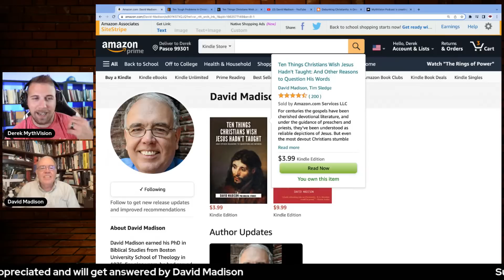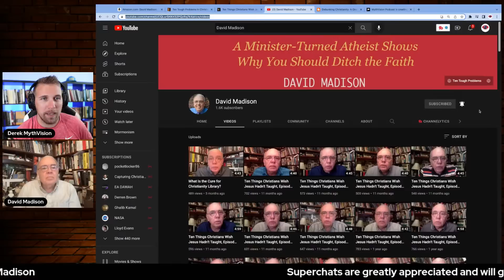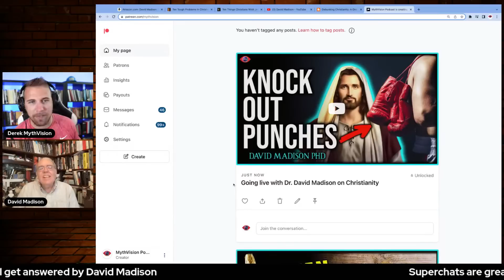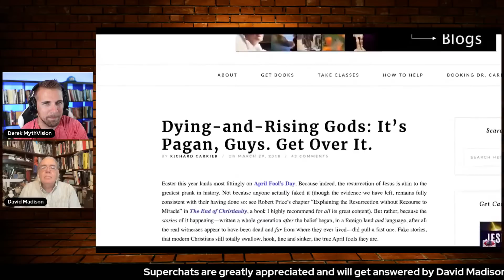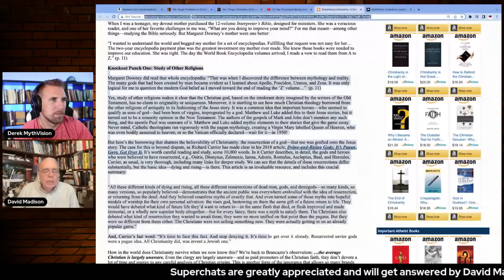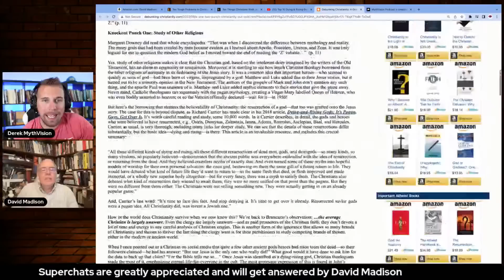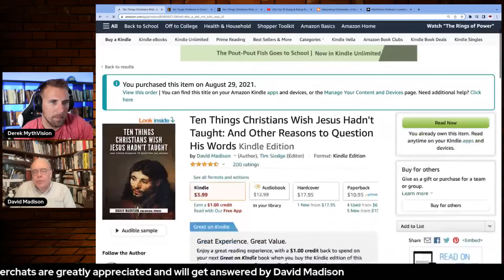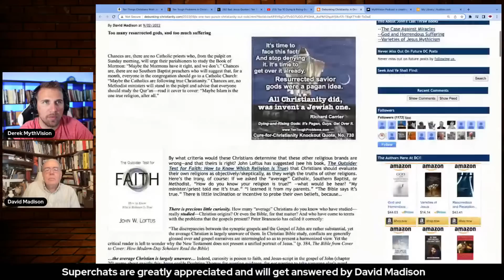Christianity Knocked Out Cold By Two Punches!